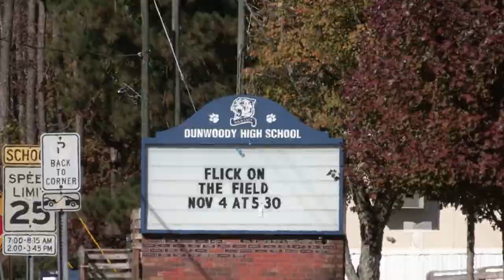TELEMUNDO ATLANTA. 3 JÓVENES ARRESTADOS EN INTENTO DE ROBO, 2 MUERTOS.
3 JÓVENES ARRESTADOS DESPUÉS QUE 2 DE SUS AMIGOS TERMINARAN MUERTOS A BALAZOS POR UN HOMBRE QUE LES HABRÍA DISPARADO EN SUPUESTO INTENTO DE ROBO EN LILBURN.